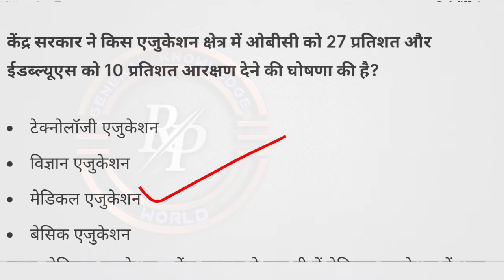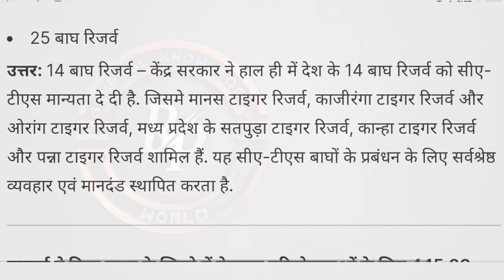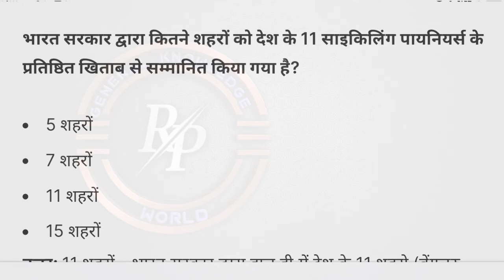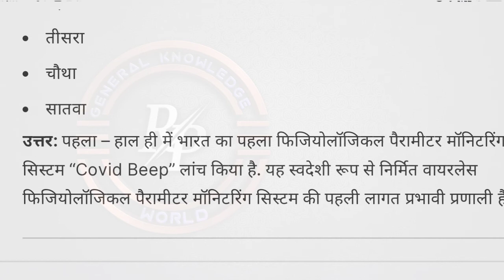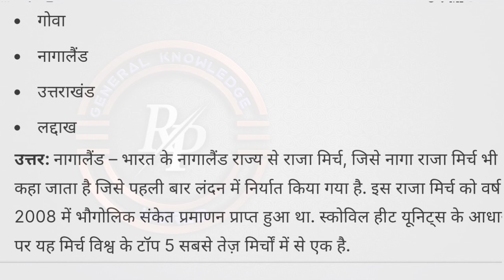31 July 2021 Current Affairs |Current Affairs Daily |Current Affairs In Hindi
31 July 2021 Current Affairs |Current Affairs Daily |Current Affairs In Hindi |Current Affairs Today

Doste Es Video Me Ap Ko 31 July 2021 Current Affairs Ke Question And Answer He please And Thank Jarur Dekhe

Rp General Knowledge World